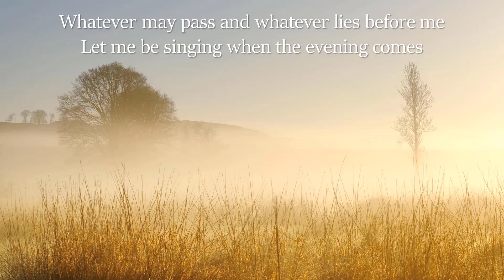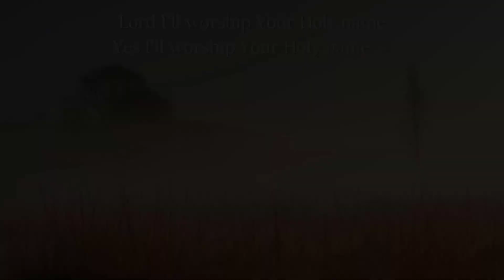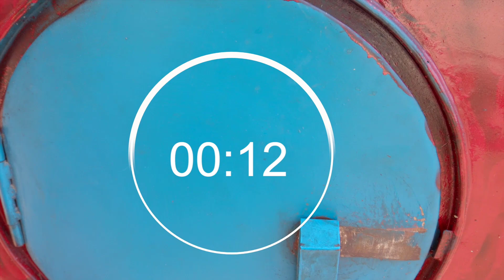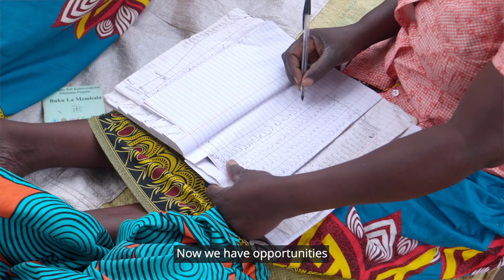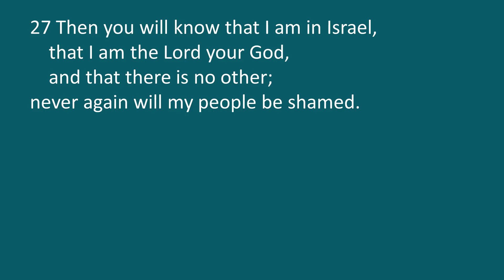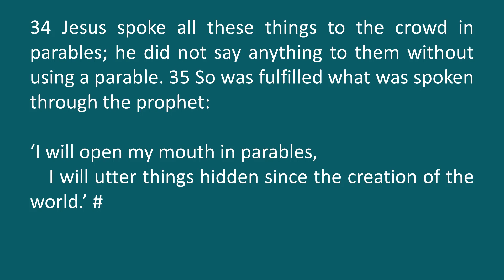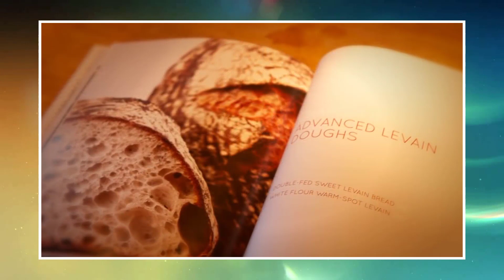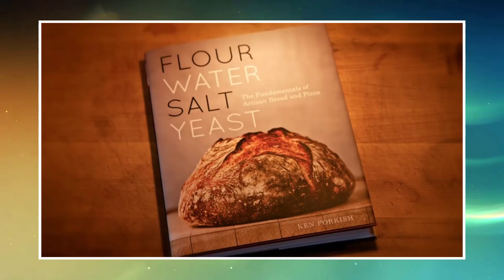Rev. Graeme Glover/Sunday Evening/14 May 2023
Welcome
Hymn: Ten thousand reasons
Prayers including Lord’s Prayer
Christian Aid Film
Bible Readings:
Joel 1:10-12; 2:18-29
Matthew 13: 31 - 35
Sermon:
Prayers for Others
Hymn: How great Thou art (Chilla Kiana)
Blessing

10,000 Reasons - 10,000 Reasons To Sing by New Irish Choir & Orchestra
 2011 Thankyou Music/Said And Done Music (Adm. by CapitolCMGPublishing.com excl.
CCLI# 6016351

Church Copyright Licence
Streaming Licence